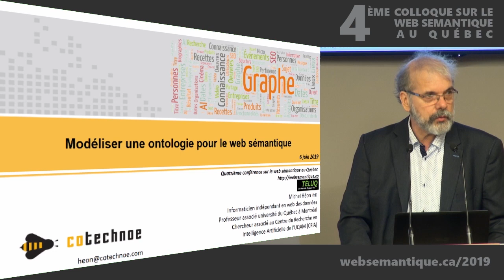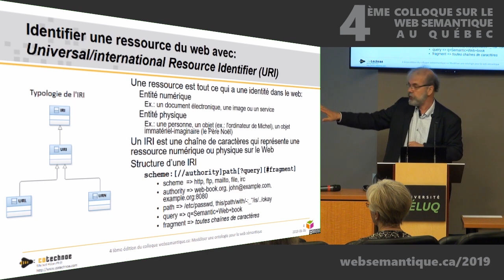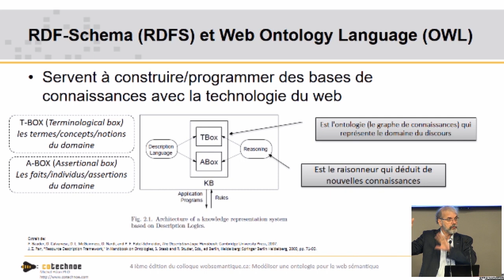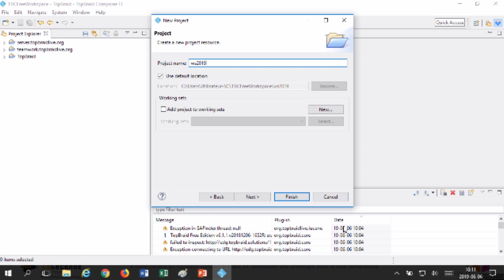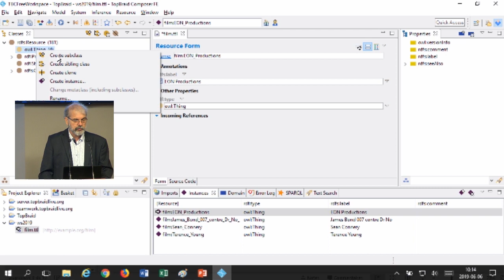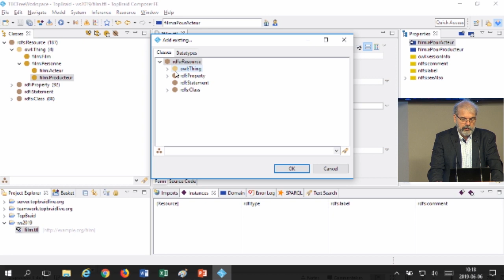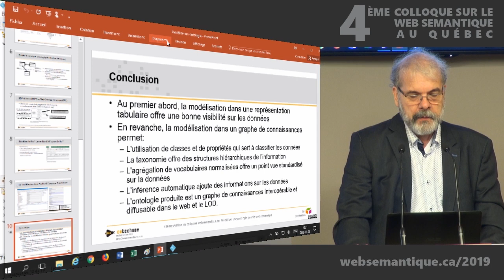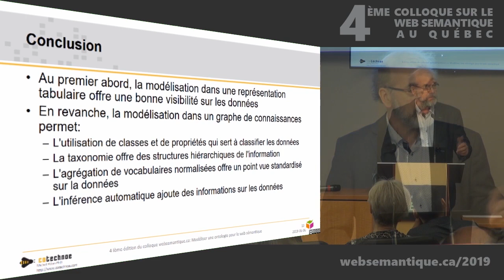Michel Héon - Modéliser une ontologie pour le Web sémantique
Montréal, 6 juin 2019 - Cette présentation a pour objectif de donner une idée, puis un aperçu concret de ce qu’est une ontologie et de comment on la modélise, comment on la construit. La démonstration d’une petite modélisation, évidemment courte et sommaire, permet aussi de comprendre la nature du travail de base d’un ingénieur ontologique.